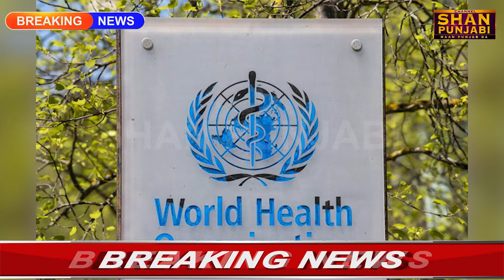Top 10 Budget 2021 | Covid vaccine | Indian Railway | Nirmla sitaraman | Swach bharat Mission...